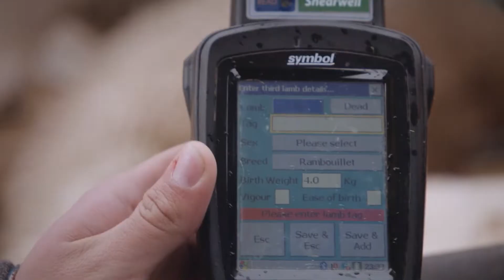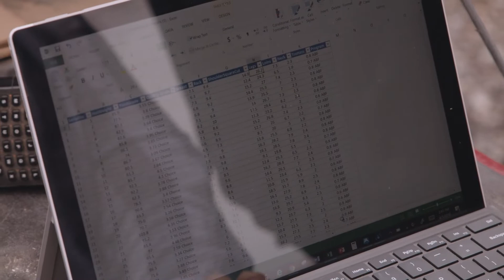Superior Farms - Sheep Farming Industry Innovation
A look at how Sheep Farming technology is helping Superior Farms and its partners continue to build on efficiencies, sustainability and to raise the healthiest flock. In this video, they discuss their new Antibiotic-Free Brand called Farmers Mark. They explain how Superior Farms uses big data to make informed decisions and help improve the farming process. Superior Farms discusses their use of Genomics, which helps them analyze the DNA and Genes to breed top quality Lambs. Lastly, they describe their producer portal technology and camera grading system which allows producers to receive high-quality information.